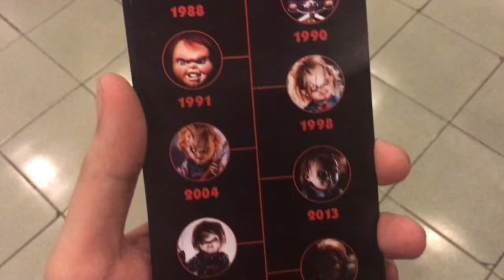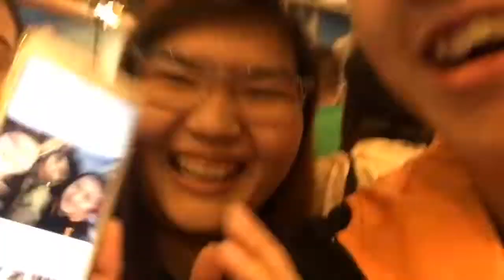Child's Play Advance Screening + Meeting MIMIYUUUH | André Martin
I met Mimiyuuuh! XD